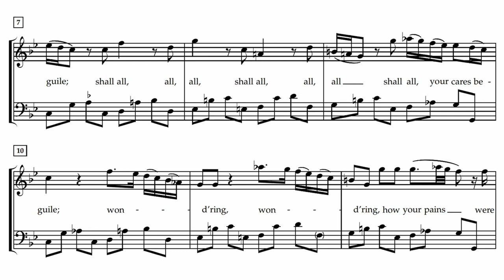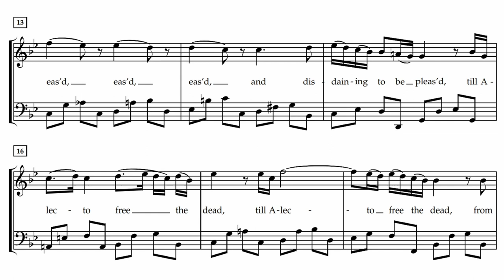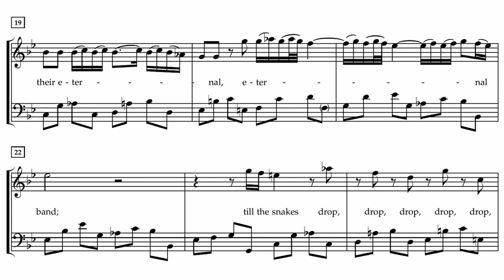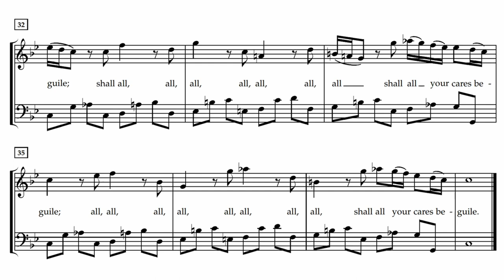H. Purcell - Musick for a while (Mobley)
Countertenor: Reginald Mobley
Theorbo: Brandon Acker

"Music for a While" is a da capo aria for voice, harpsichord and bass viol, based on a repeating ground bass pattern. It is the second of four movements from his incidental music (Z 583) to Oedipus, a version of Sophocles' play by John Dryden and Nathaniel Lee, published in 1679. The text is part of a longer musical interlude in act 3, scene 1 of Oedipus.

Composed by Henry Purcell in 1962
Published posthumously in Orpheus Britannicus, book 2 in 1702.